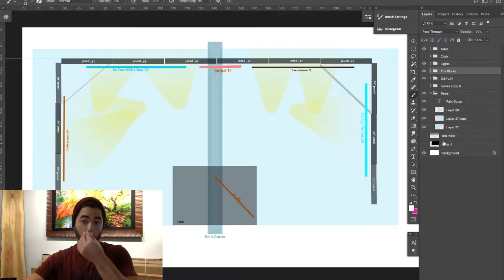The Art Of Selling Art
TASA is an education platform on the business of art led by Jason Matias. This whole course takes place at the PRACTICAL level, side by side with Jason operating a successful art business.

//Transcript

Welcome to the art of selling art. My name is
Jason Matias and I am an artist and an entrepreneur.
-Intro-
I’ve always looked at Art and Entrepreneurship in the same light.
Artists create and find an audience. Same with Entrepreneurship.
I treat my art as a business and that’s part of how I got here
but it wasn’t until last year, when that article was published, that I realized I had something to offer, that I could help more people than just my friends.

Everything I’ve learnt, everything that you’ll learn from me, are skills that I’ve collected from my experiences in art but also in business. A lot comes from working with hungry people who are driven and support each other.

So, what is the Art of Selling Art?
It’s This.
It all takes at art shows, at events, and all the hidden corners of business. I bring all that back here, to this desk and I share what I did with you.

My last art fair I sold $23k of art. I share everything I did, from prep to check, in The Complete Guide To Art Fairs and that’s just one example.

The Art Of Selling Art is broken down at the into manageable pieces. Each bit  takes place at the practical level. It’s not theory, its not class room learn. I am sitting here, doing these things for my business and sharing the results.

There’s not a lot of fan fair here.  Not a lot of over production.

Bellow is a list of all the things I’ve talked about and plan to discuss. When you put it all together, that is the business of art.

Inside you’ll find a ton of actionable information and a schedule of content drops along with the ability to ask me questions directly.

One of the other things that is really great about what we’ve built is the community.  We have the FB group- that group has a wealth of experience from artists that you can lean on and you’ll find answers to questions that you didn’t know to ask.

You have to think about where you are and where you want to be. That is abstract by itself. When you have point A and point Z. F M.
What ever letter you want to pick.
The point is that you acknowledge that there are steps in between and you find a way to walk them.

That is what the art of selling art. It is borne from the idea that I can help people get from here to there and these are all the pieces they can use to make that journey successfully.

I’m a huge believer that we all grow together. That’s the reason for this course. I grow as I help you grow.
With that mindset I am always open to help other artists reach their goals.

Thank you for allowing me to be a part of your journey.

//end//